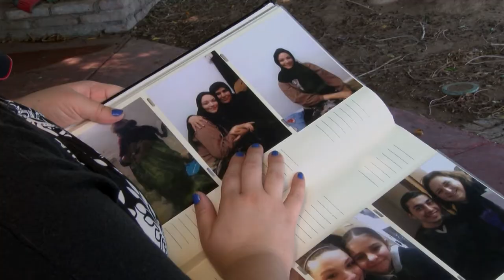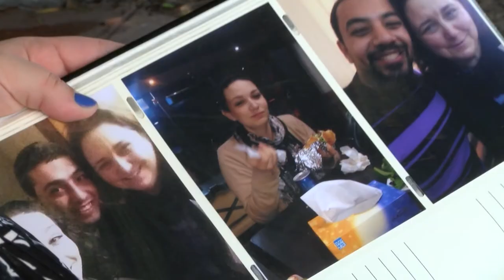Jordan project helps Syrian refugees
Yuma native Ellie Sawyer started "The Jordan Project" -- an initiative to help Syrian refugees who are living in urban area of Mafraq, Jordan.